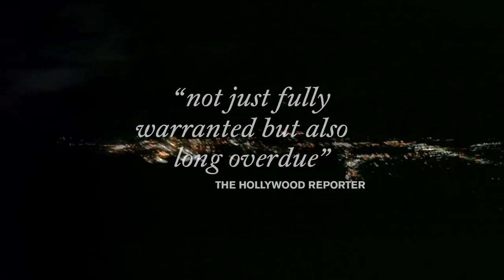Harry Dean Stanton: Partly Fiction - trailer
"Harry Dean Stanton: Partly Fiction", dir. Sophie Huber will open 53rd Krakow Film Festival on 26th May 2013.